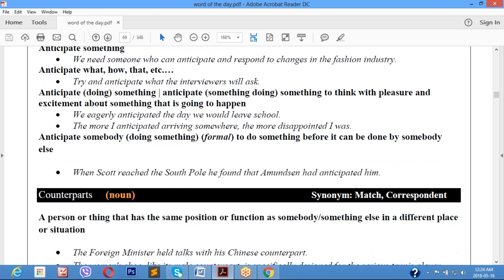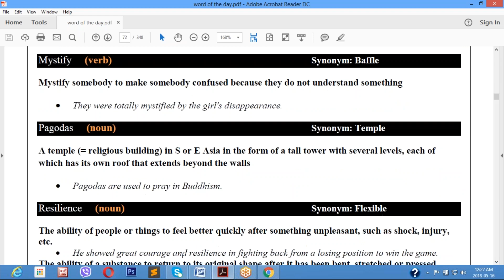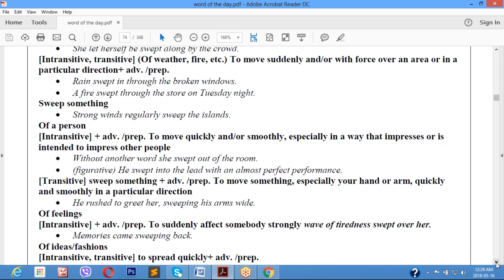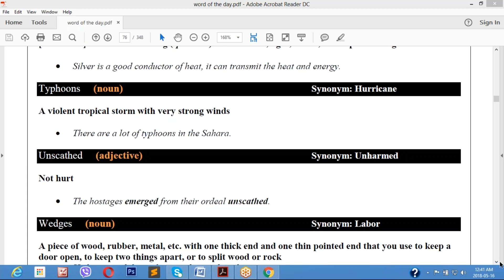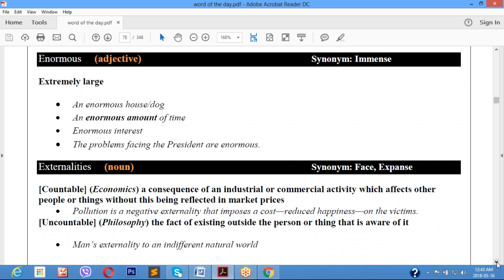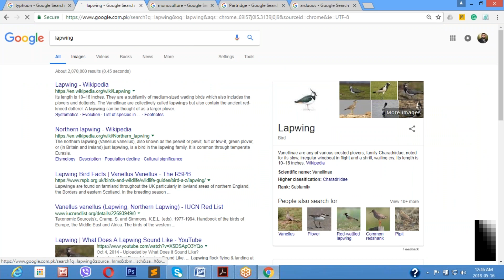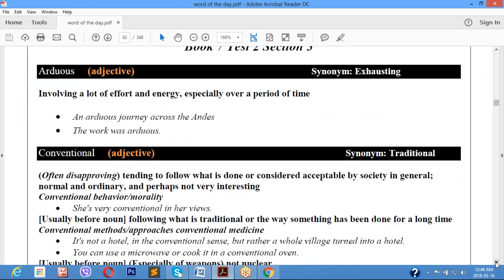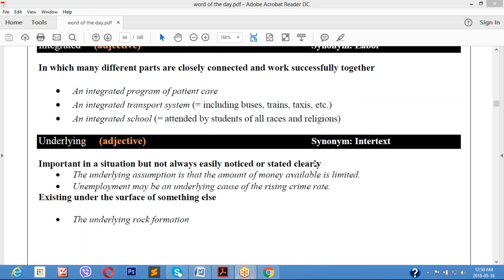Lesson 6 IELTS Book 7 Test 2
Many are struggling hard and working persistently to achieve high scores in IELTS. Yet without extending your knowledge regarding lexical resources- vocabulary it would be difficult to score above 7 or 8 bands in IELTS.